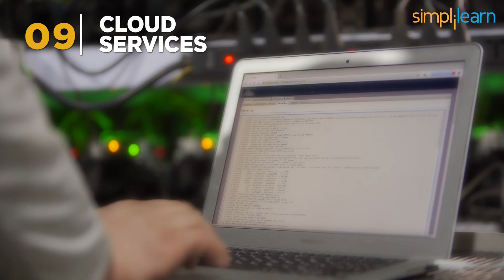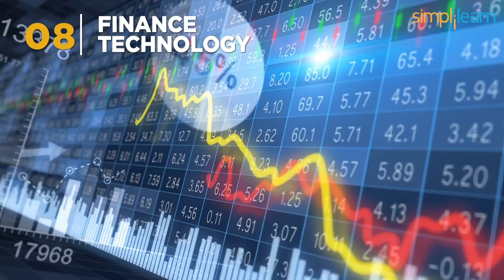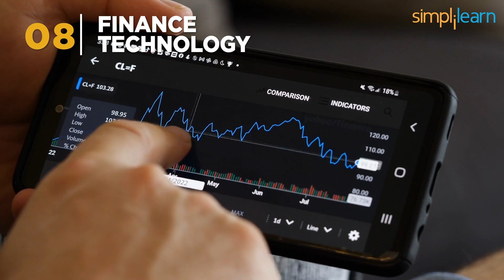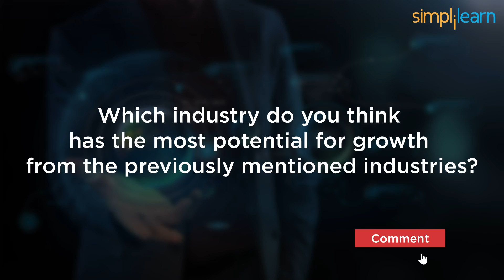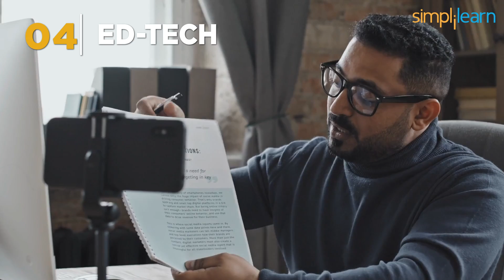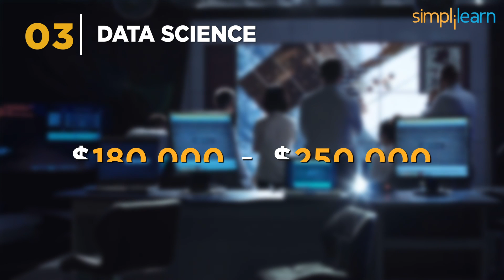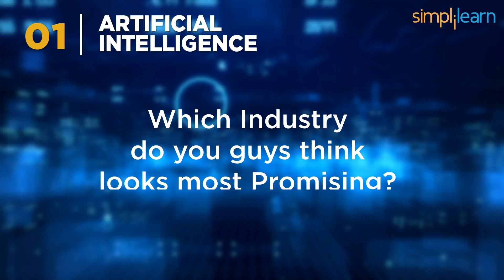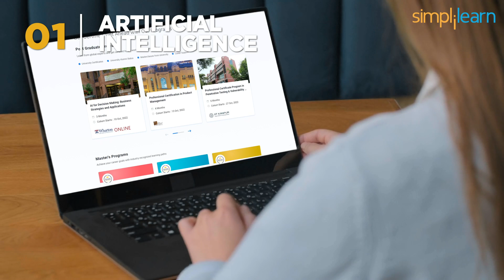Top 10 Growing Technologies For Future 2026 | Best Growing Industries In 2026 | Simplilearn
This video on Top 10 Growing Industries in 2026 will take you through the market's most trending and growing industries. As 2026 is approaching, everyone is looking for a fast-growing industry with immense potential and being a part of it. This video by simplilearn will provide you with the top 10 best-growing technology industries in 2026 and give you detailed information about each of them in this exciting session.

00:00 Top 10 Growing Technologies For Future 2026

00:41 IoT Industry
IoT allows us to connect our everyday devices, like cars, and smart home appliances, to the internet.

01:29 Cloud Service Industry
Cloud service provides features like extensive data analysis, backup, and recovery options and is used to host online content efficiently.

02:36 Finance Technology
Fintech effectively combines financial and technological aspects of the industry to provide its users with the convenience of accessing their financial matters from any smart device without any issues.

03:23 Cyber Security Technology
Cyber security services handle cyber threats, hacking, and malware attacks for the system by providing online and offline security software and protocols.

04:01 Virtual Reality
VR technology simulates the human senses to transform the computer working into a virtual world of computing power and content designing.

05:13 Digital Marketing
Digital marketing involves applying modern technological advancement to digitalize the marketing business by using numerous marketing software and algorithms.

05:56 Ed-Tech
The ed-tech industry provides users with the convenience of receiving education and learning from smart devices, allowing them to excel in their goals.

06:50 Data Science
Data Science involves multiple algorithms, programming skills, and knowledge of mathematics to derive precise results from the provided data.

07:27 Blockchain Technology
This industry involves the development of blockchain transactions and assists in tracking applications of the work performed by blockchain developers.

08:01 Artificial Intelligence
Artificial Intelligence is the branch of computer science that designs smart machines to perform tasks that need extensive human interference.